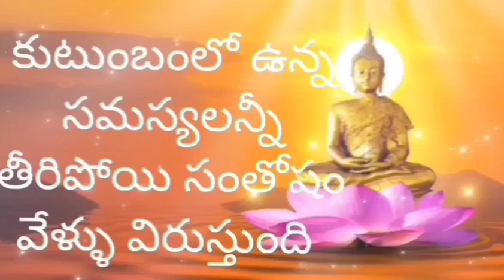🌹దేవుడుఎప్పుడుకూడాఒకరినిఒకలాగాఒకరినిఒకలాగా చూడరు.అందరినీఒకేలాచూసేదిదేవుడుఒక్కడేమనంచేసుకున్న.పుణ్య🌹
🌹 దేవుడు ఎప్పుడు కూడా ఒకరిని ఒకలాగా ఒకరిని ఒకలాగా చూడరు. అందరినీ ఒకేలా చూసేది దేవుడు ఒక్కడే మనం చేసుకున్న పుణ్య పాపాలను పట్టే మన ఈ జన్మ ఇలా   🌹